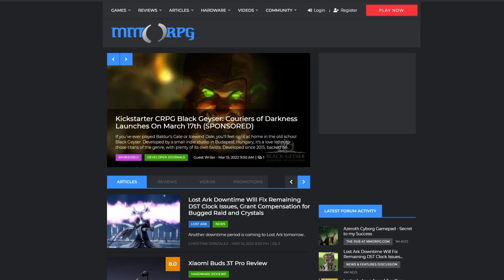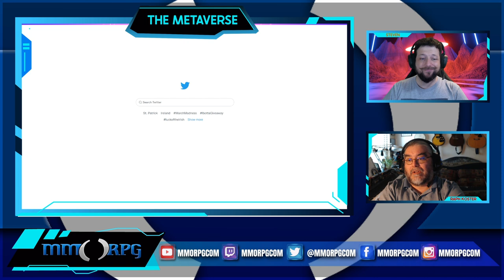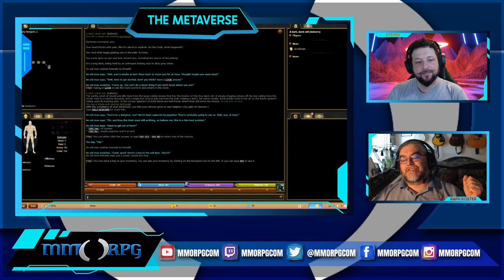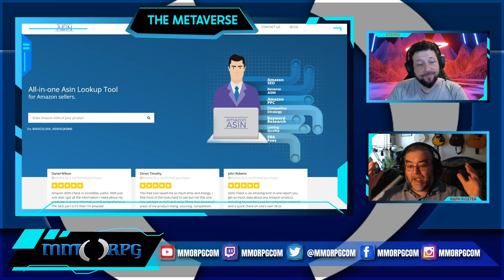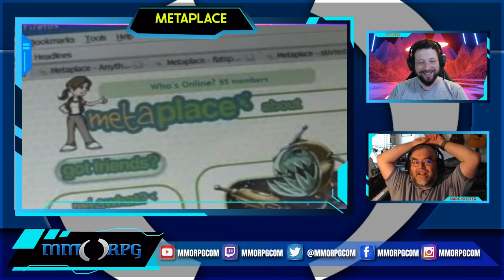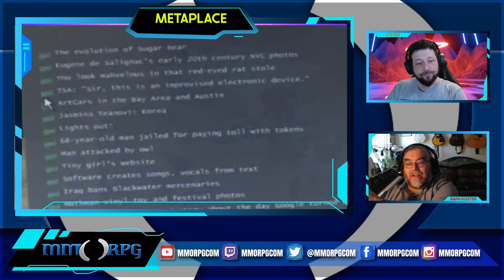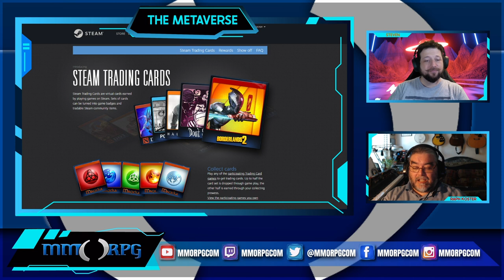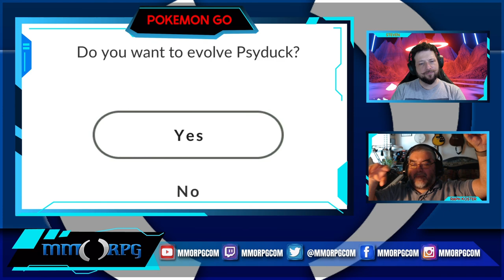Interview: Raph Koster on The Metaverse, Cloud Native Gaming and Playable Worlds' Project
If you’re a fan of online worlds, MMORPGs, or social media, chances are you’ve heard the term Metaverse a lot lately, even if it may not entirely be clear what it is. Is it just a buzz word used to hype a new upcoming game or is it the future of interconnected social interactions? Now that many high-profile companies are investing heavily to create or be part of ‘Metaverses’, we decided to pose the question to someone who has actually created a Metaverse in the past. Recently, I was able to sit down with MMORPG Legend, Raph Koster, and talk a little about what a Metaverse is, as well as some details related to in-game economy theory, blockchain games, and an upcoming project that he’s been working on.

**All video's, products, and company names are trademarks™ or registered® trademarks of their respective holders.